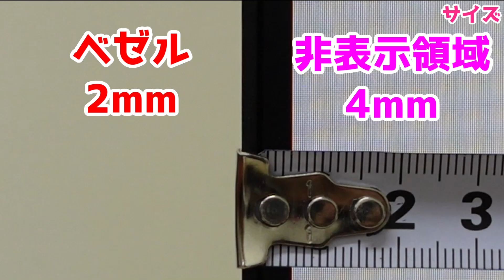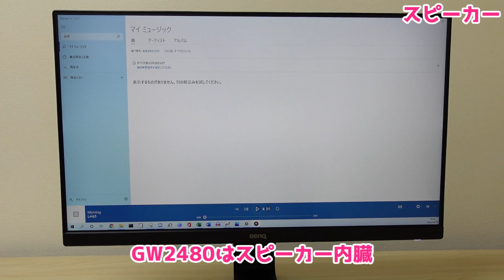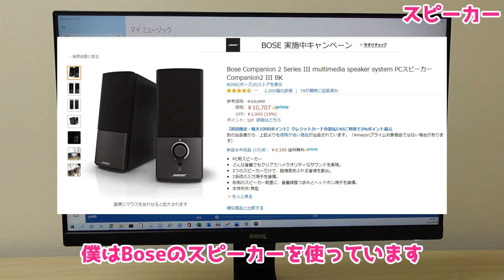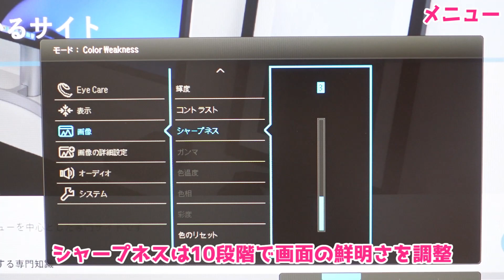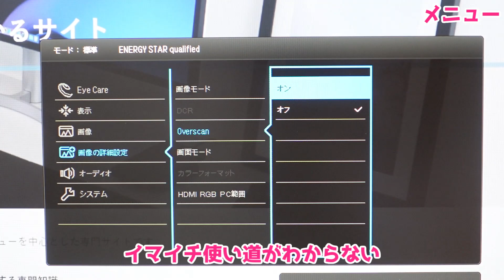【BenQ GW2480】安くておしゃれで画面が綺麗！1万円前半で買える作業用IPSモニターを本気でレビュー！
▼BenQ GW2480▼

0:00 OP
0:29 スペック紹介
1:11 開封
1:51 組み立て
2:54 背面デザイン
3:02 サイズ
3:23 色の見え方
4:15 角度調整
4:30 入力端子
4:58 スピーカー
5:23 メニュー
7:29 視野角
7:46 まとめ